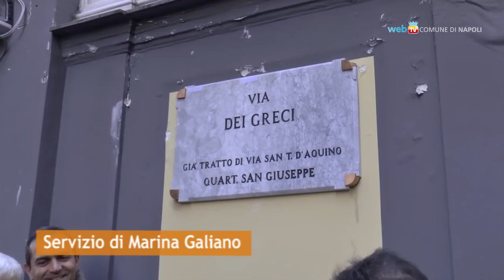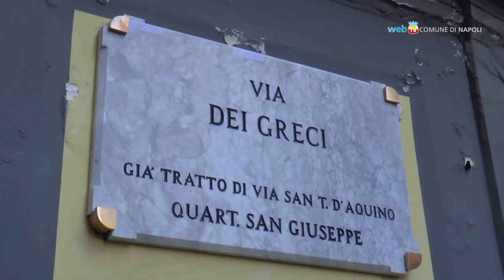Torna via dei Greci, Napoli recupera la memoria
Ripristinata la toponomastica storica di via dei Greci, parte della strada fino ad oggi intitolata a San Tommaso D'Aquino.